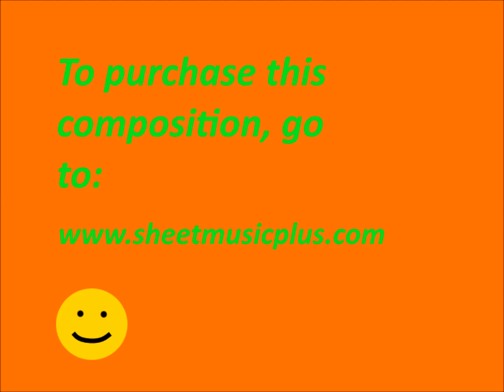The Invasion Force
This is an original composition for orchestra done on Musescore (2017).